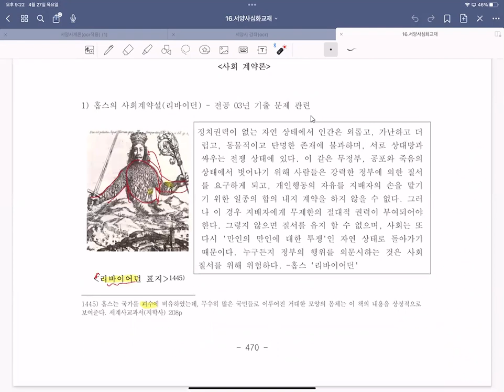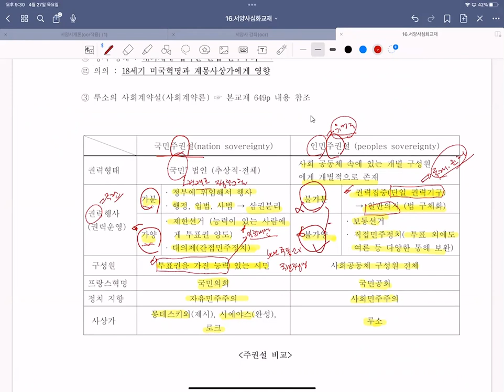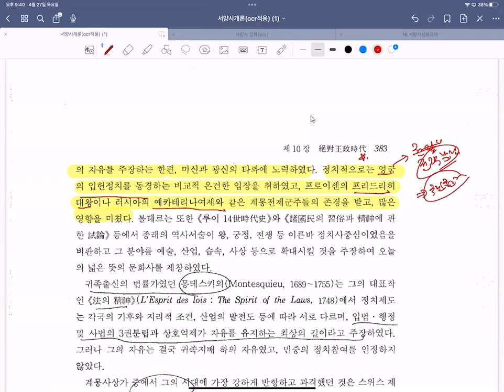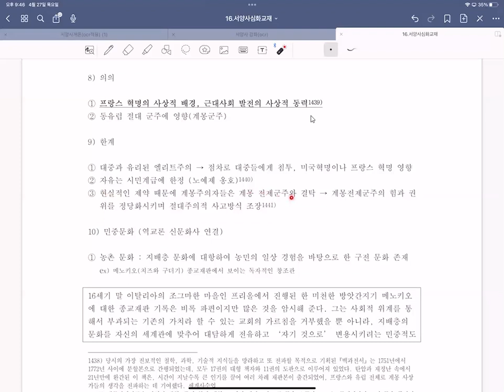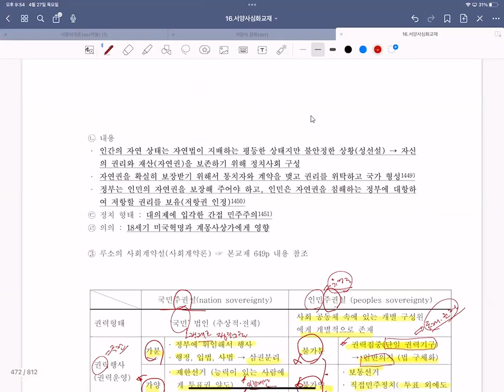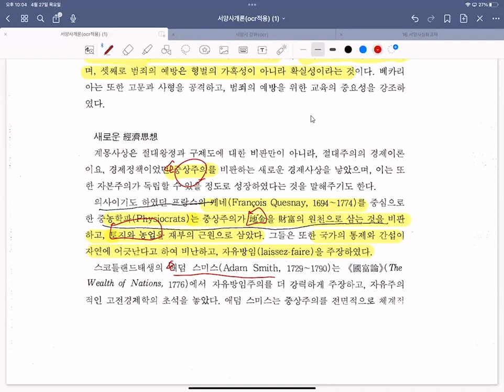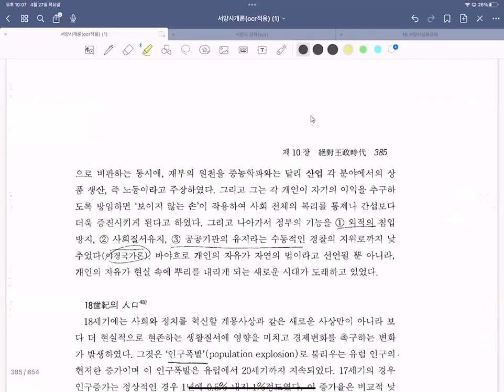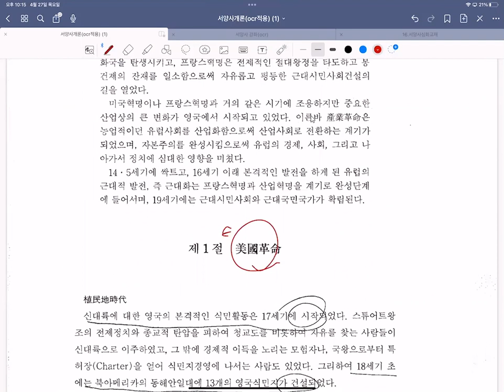23년 서양근세사강의14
서양근세사 강의입니다.